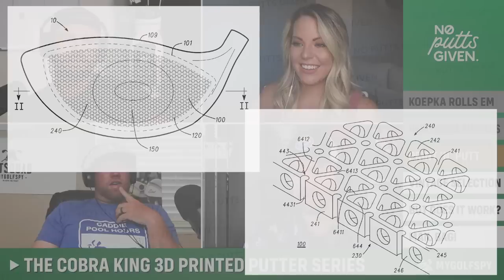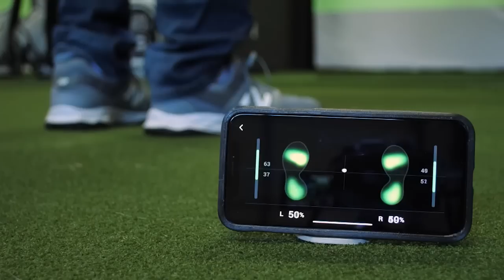Do 3D Printed Clubs Really Work?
Cobra has broken a long dry spell in the putter department with the release of two new lines, including the Cobra King 3D Printed series. Will their new tech break grounds in putter performance?

0:00 Intro
0:25 - Koepka's eye roll heard round the world
1:31 - Cobra's first new putters in over a decade.
4:25 - The Cobra King 3D printed line
9:46 - The Vintage line
12:36 - Putter Testing Results
14:14 - MAIL BAG! Tests results that changed our preconceptions